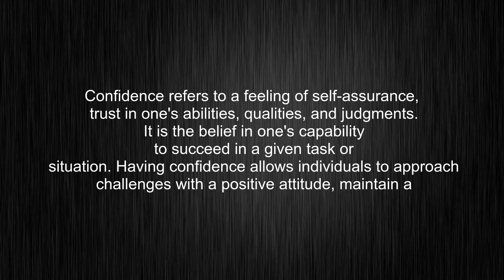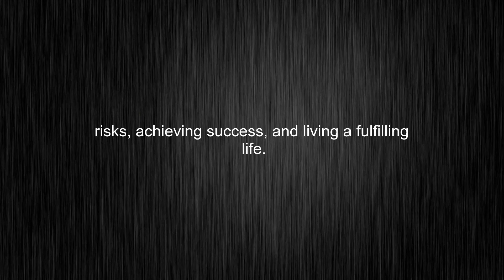What's the meaning of "confidence", How to pronounce confidence?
This video tells you what "confidence" means, how to pronounce it, provides a pronunciation guide and an accurate definition.
00:00 Pronunciation
00:31 Meaning

- What is the meaning of confidence
- How to say confidence
- What is the definition of confidence
- How to pronounce confidence

Visit our free audio/video dictionary tutorial to learn how to correctly pronounce words/names and to learn their meanings, definitions, just like confidence definition and meaning in Merriam-Webster, confidence definition and meaning in Collins English Dictionary, confidence definition and meaning in The Oxford English Dictionary, confidence definition and meaning in Longman Dictionary of Contemporary English, confidence definition and meaning in Cambridge Advanced Learner's Dictionary, and more.